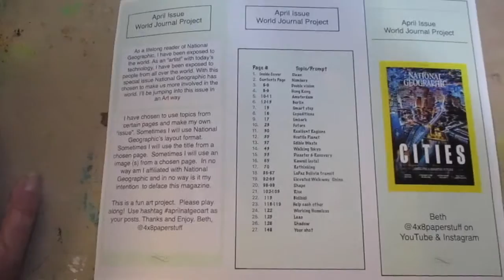Nat Geo Junk Journal, Ep 22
A tiny bit of talk, lots of art and some birds!  Bidibidi (I think) is a refugee camp currently housing refugees from Sudan.  They have water spots, first aid stations, schools, churches but it's not home.  I took inspiration from the colorful clothing and the smiles on their faces and made my own spread.  The little people in the background are the neighbor kids fishing.  I'll talk tomorrow!   Beth